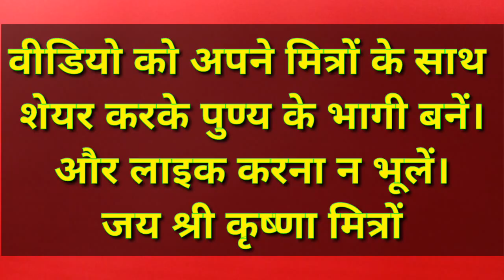गोमतीचक्र_के_अचूक_फायदे Astro_Kamal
प्रिय मित्रों,हमारे इस चैनल में आपको ज्योतिष, वास्तु, हस्तरेखा, तंत्र और आध्यात्मिक वीडियो प्राप्त होंगे।आप से निवेदन है आप इस चैनल को subscribe करें,like करें,औऱ खूब शेयर करे ताकि हम आपकी सेवा में अपने पूरे मनोबल से लगे रहें।।धन्यवाद!AstroKamal
1, gomti chakr ke achuk fayde
2, gomti chakra se dhan prapti.
3,gomti chakra se manasik shanti kaise prapt karen.
4, gomti chakra se dhan labh kaise milen